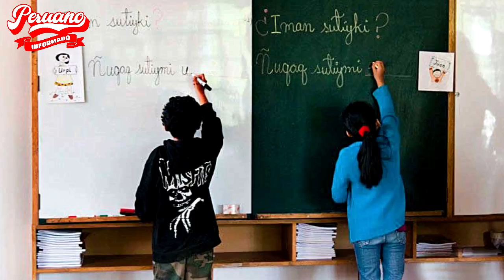ACADEMIA MAYOR DE LA LENGUA QUECHUA ANUNCIA DEMANDA CONTRA MARIA DEL CARMEN X D1SCRIMIN4R EL QUECHUA